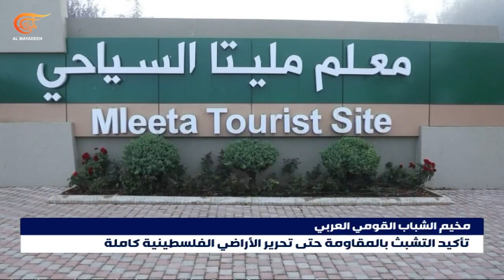جولة لشباب المخيم القومي العربي إلى الحدود اللبنانية الفلسطينية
نظمت العلاقات العربية والدولية في حزب الله زيارة لشباب المخيم القومي العربي إلى الحدود اللبنانية الفلسطينية وعدد من المواقع في جنوب لبنان وذلك ضمن نشاطات المخيم في يومه الثاني

إعداد: فرح عمر